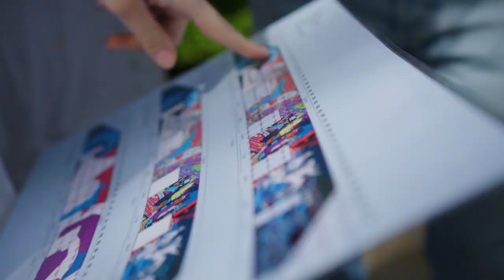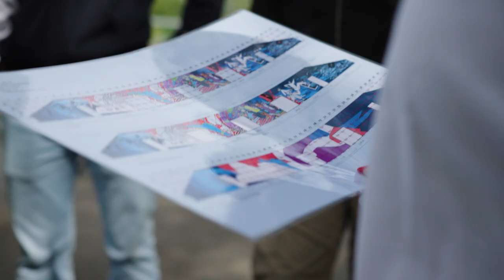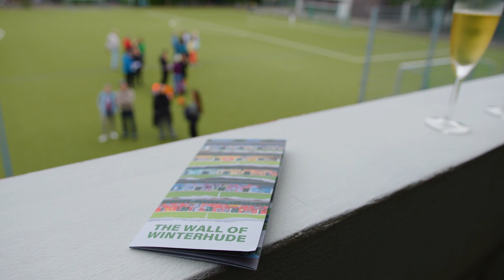THE WALL OF WINTERHUDE - PART II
Teil 2 des Urban Art Camp XXL des Kulturellen Oberstufenprofils der Stadtteilschule Winterhude mit Urban Art Concepts (TASEK & Susanne Moisan). Projektleitende Lehrerinnen: Lena Suhrbier, Marie Kronauer & Kirsten Bremehr. Film: Martin & Benedict D`Costa. Kulturagent: Matthias Vogel. Gefördert durch den Projektfonds Kultur & Schule. Hamburg 2023.